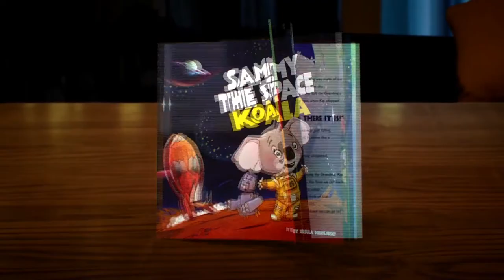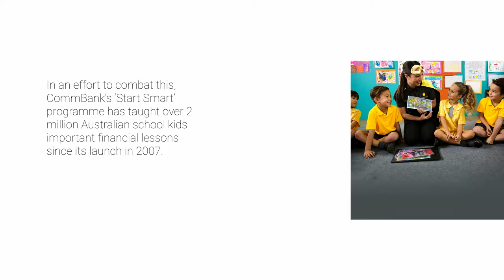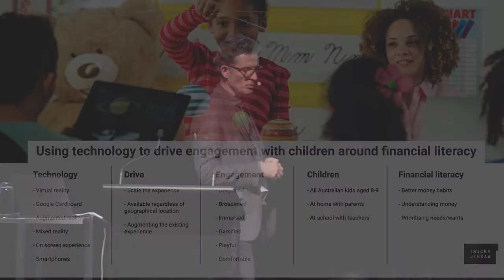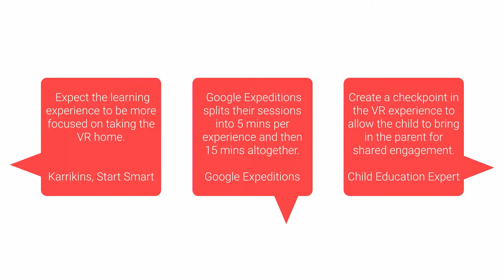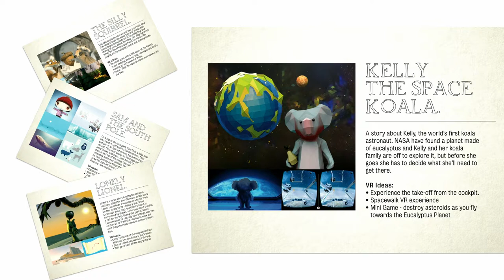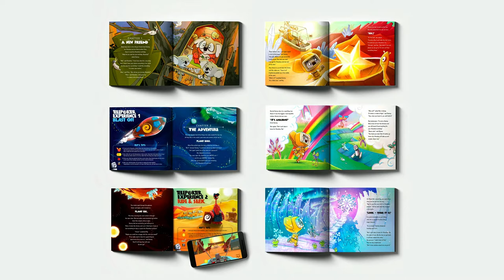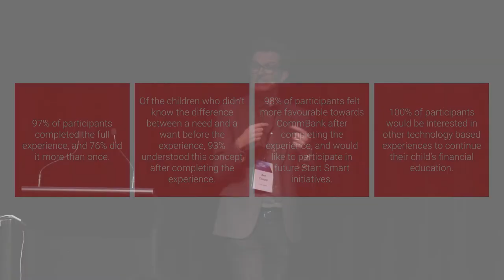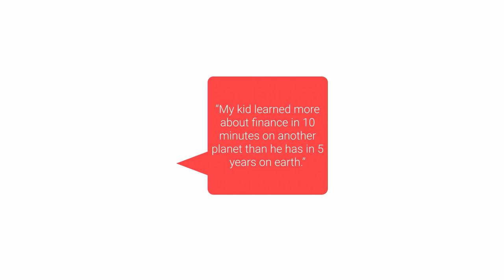Ben Cooper, Tricky Jigsaw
Marketing and consumer: Case study on teleporter adventures – financial literacy for Commonwealth Bank